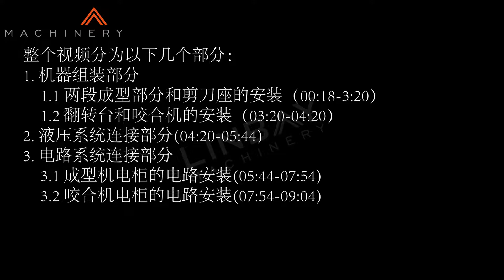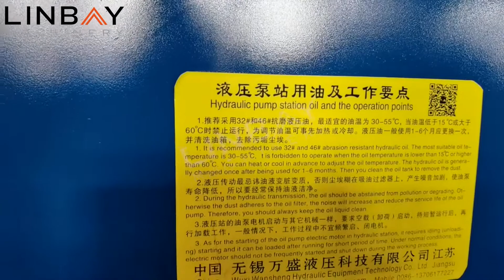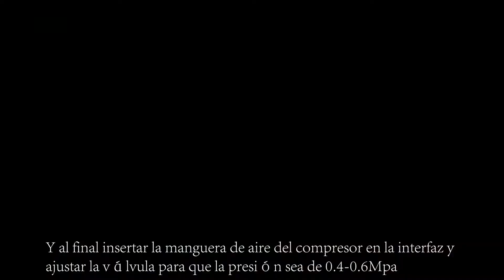Linbay-tutorial de instrucciones conformadora para VIGA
Italian Quality, European After-sales Service, Chinese Factory Price.
5 years quality warranty, 20 years working life.
Russian and spanish speaking salesman